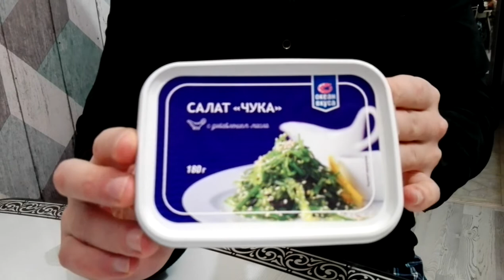Салат Чука из водорослей, какой он и что из себя представляет.